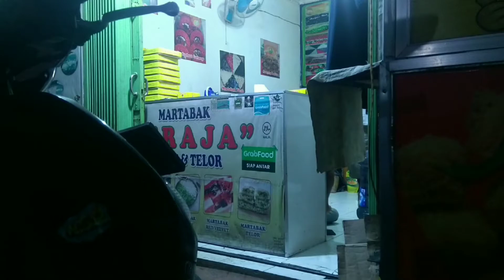iseng-iseng Berhadiah, Kabur Kakaknya Go 8 Billion or million Subscribers!!!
* video aktifitas keseharian rutinitas untuk mendapatkan uang, bertemu banyak orang dengan perjalanan yang menyenangkan.

berjuang untuk bertahan di dunia predator ini belum mendapatkan banyak kemenangan akhir-akhir ini.